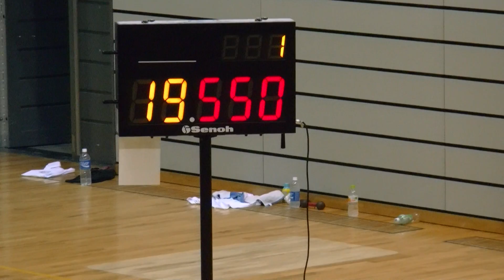00399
２０１２埼玉県社会人・団体